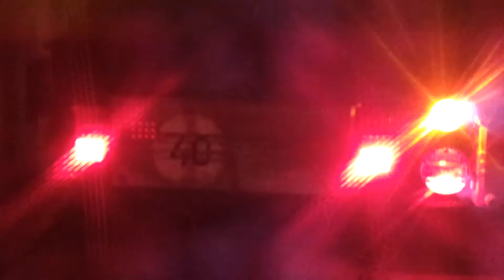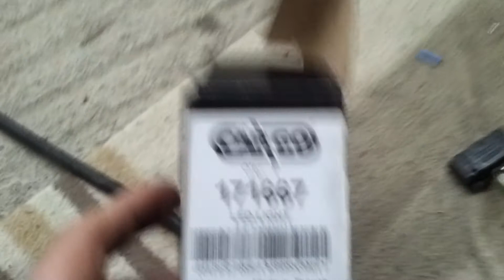Simson Anhänger MWH/RB Led Rücklicht test vergleich mit Glühlampe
Joa, ich hab mal schnell ein Paar Led-Rücklichter an meinen MWH/RB Simson Anhänger angebaut um zu sehen wie sie sich im vergleich zu Glühlampen machen... wie man sieht gar nicht so schlecht ;). Die Rücklichter haben sogar eine E-Nummer, so dass selbst der Dekra-Mensch nichts gegen die Verwendung im Bereich der STvZO hat ;).
Leider übertreibt die Kamera etwas, dass Originalrücklicht ist nicht wirklicht so hell wie es scheint ;).